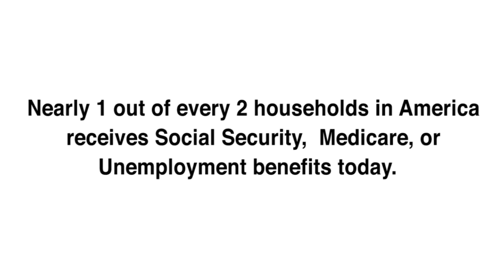Govt. Assistance Makes Slaves - Grant Rant #69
- Grant Rant #69: Govt Assistance Makes Slaves - When you accept any form of government assistance like food stamps, unemployment benefits, social security, medicaid, medicare you're a slave! You're allowing yourself to be sold, deeming yourself useless. I've been in the unemployment line and I remember not wanting to be that kind of person - a person who depends on the government for success. Not me! I got out of that line and started working the next day. Strap on your bootstraps and be the one selling, not the one being sold.